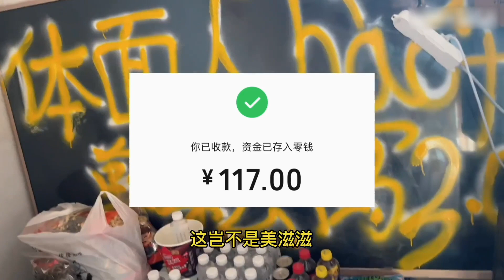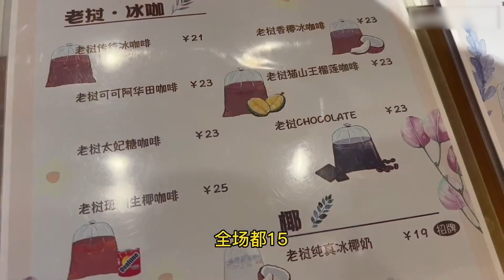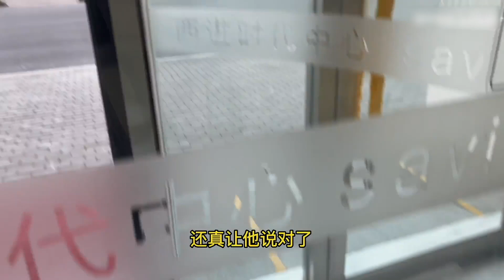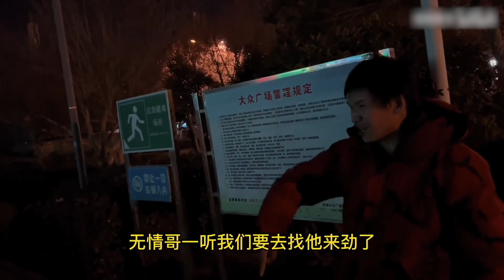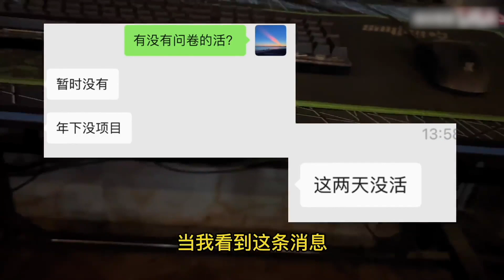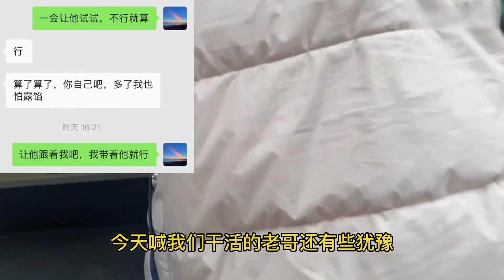帮老王讨债，2万的债只要回来500，该怂的时候还是要怂｜废材男孩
走啊！老哥们！咱们闯荡江湖去！
我们玩的东西，叫自由！
喜欢自己待着，血里有风，注定漂泊